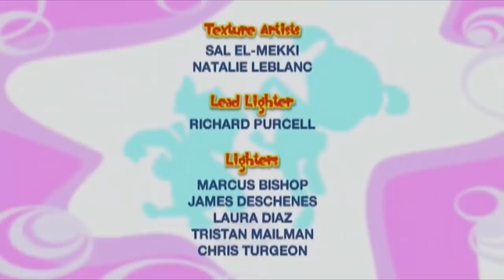🌈 Bo On the Go! | NEW COMPILATION | Best of Season 1 | Videos For Kids | 1 Hour | Full Episodes 🌈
🌈 Bo On the Go! | NEW COMPILATION | Best of Season 1 | Cartoon for Kids | 1 Hour | Full Episodes 🌈

Watch the best episodes from Bo On the Go! Season 1 right here!

Dezzy’s favourite bouncy ball is gone! To get it back from the Boing, they must jump up high on the huge belly of the jellyphant, and then climb over the net of the Penguin’s Ping Pong Game, catch the always-bouncing ping-pong ball and trade it for Dezzy’s bouncy ball.

No one can get on the go. To get rid of the lazies, they have to jump over the Couch Potatoes, jiggle the Tree of Sleepy Sloths and find the wonders if his wings will ever grow so he and Bo set off to find out. They must crawl through the Shy Butterfly Field and fly over the Prancing Peacock Party, find the magic key that opens up the Great Book of Dragons and meet the Dragon Queen who can help them.

All the drinks in the castle are gone! Bo must stop the Flink by climbing over the Forest of Stacking Straws, wiggling through the Hula-Dancing Hippos and find the never-empty water bottle and get their drink boxes back by exchanging it with the Flink!

Dezzy’s stuffie, Randolph Rabbit, is gone. To get it back from the hug-loving Hug-A-Bug, Bo must jiggle through the sheep on the Fluffy Sheep Bridge, waddle across the logs through the Sticky Teddy Bear Picnic capture the hug-loving teddy bear and swap it for Randolph Rabbit.

Zickity Cricket is gone! The Twirler is using his music to dance to. To get him back, Bo must climb the Super-Sized Spider Web, jump up and catch fireflies and catch the forever-tooting flute to trade for Zickity Cricket!

Dezzy’s tap shoes are gone! To get them back Bo must jump through the Racing Poodles, clap like a seal to play the cymbals in the Parade and bring a pair of cymbal playing boots to the Silly Stomper to satisfy his need to be noisy.

Fast flying fruit, the Patooty took it all! To stop the Patooty from eating all their fruit, Bo must giant-step over the melon holes and slither like a snake through the banana peels to find the never-ending every-fruit-flavor banana and get it too the Patooty fast!

All the stringy things in the castle are missing their string! To get it back, Bo must giant step across the rope bridge, gallop through the Wool-Ball Batting Kittens find the never-ending ball of wool and get it to the String Snatcher to keep him busy.

The Switcheroo has switched around everything! To stop the Switcheroo Bo and Dezzy must teach the baby swans to fly, and giant step along with the dancing footprints to find the thumb puzzle that will appease the Switcheroo and his urge to switch!

Phew! It’s hot. The chilly Coolster is causing a big heat problem and Bo and her Buddies must dig to find three jewels for the Ostrich King, hop over the hot sand on hippo bellies and bring the Coolster a sun-warmed blanket.

Garbage is all over the castle and Bo must figure out a way to get it all cleaned up. She must jump over the blowing trash cans in Trash Can Alley, stomp on the drink boxes in the Poodle Playground and catch a litter retrieving pup to help the Litterbug curb his nasty habit.

Bo’s bedroom is stacked to the sky and to stop the Super Stacker she must climb the books in the stacked up library, and gallop through the Tumbling Towers to find the impossible-to-stack blocks and give the Super Stacker the challenge he really needs!

Talk about breezy! To stop the Blowhard Bo must gallop through the Whirling Weather Vanes and high jump to reach the kites in the Poodle Schoolyard, find the perfect flying kite for the Blowhard so he can stop blowing everything else!

The Scribbler has taken all of the crayons in the castle and it’s up to Bo and Dezzy to set things right. They have to stomp and splatter their way through a giant arts and crafts room and gallop past some bouncing markers in pursuit of the scrawling Scribbler.

Things aren’t very rosy when everything red disappears. Bo has to stomp her way through a gorilla’s green jungle and fly some friends in for a lady bug party to find the Red Rosy and change her view of the world.

Knots in socks and ropes wrapped up! Everything is in a bind and Bo and Dezzy have to wiggle past some pretzel-loving penguins and crawl around preening poodles to stop the Knotty Noodler before it’s too late!